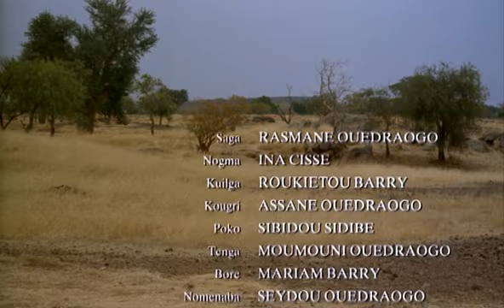Questão de Honra (The Law, 1990)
Título original: Tilai
Dir: Idrissa Ouedraogo

Sinopse: Saga volta a sua aldeia após dois anos de ausência e percebe que muitas coisas mudaram. Nogna, sua noiva, é agora a segunda mulher de seu pai. Mas Saga e Nogma ainda se amam. Os dois começam em segredo um relacionamento que, para a aldeia, é considerado incestuoso, e o cotidiano dos habitantes será transformado.

Legendas: Português